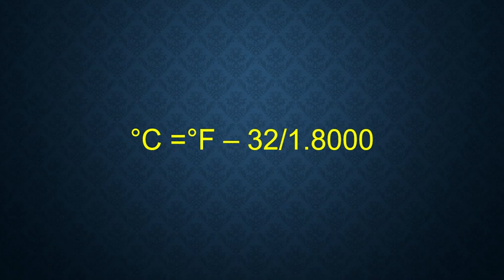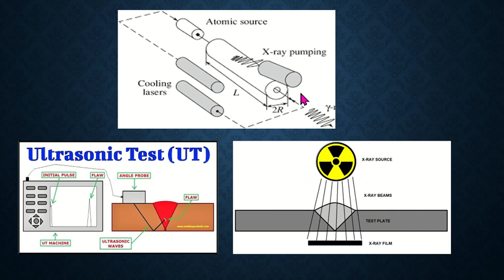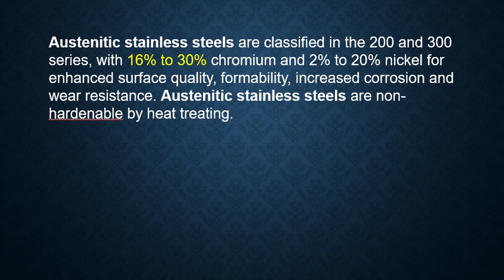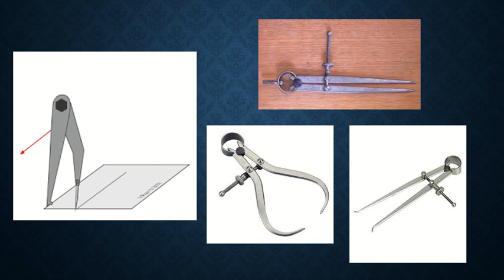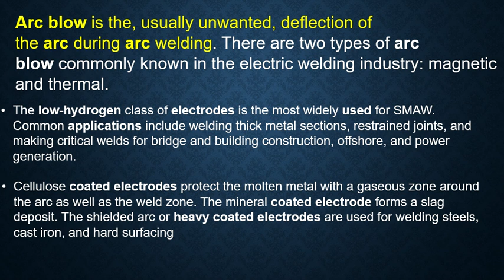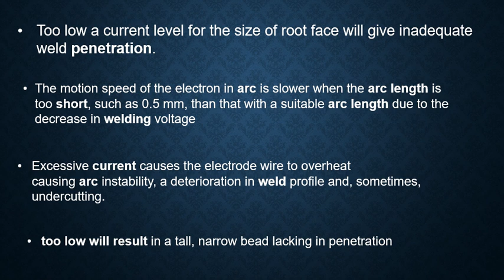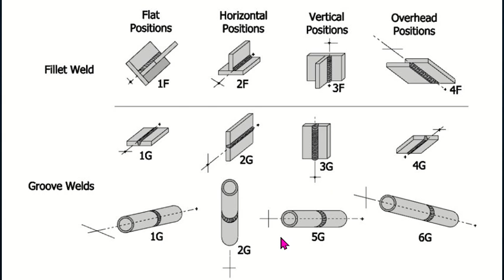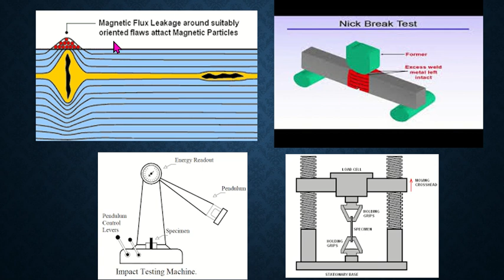PART-2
Junior instructor welder
Kerala PSC